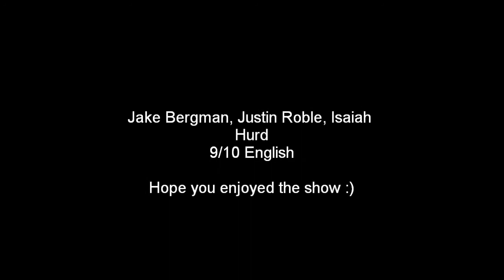The Battle of Cowshed (Star Wars Edition)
This video for our English project is about the Battle of Cowshed from the book Animal Farm. It's a live broadcast covering the battle as it happens. An ETA Production.